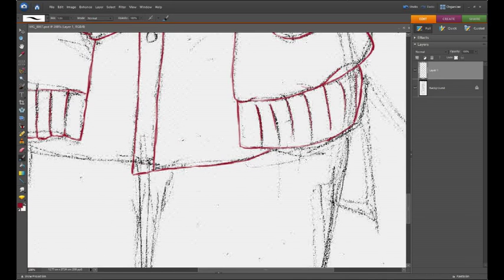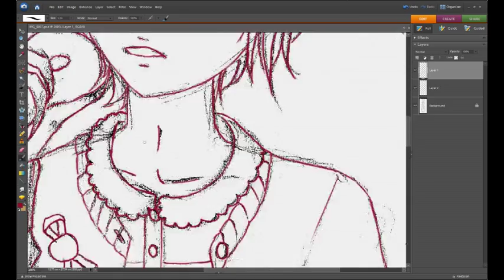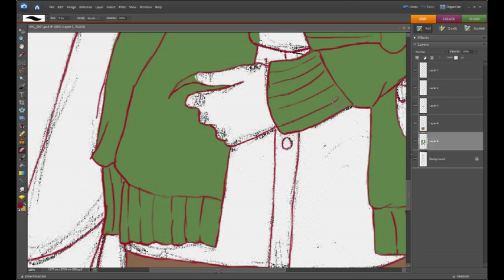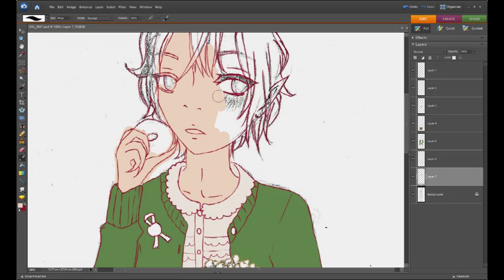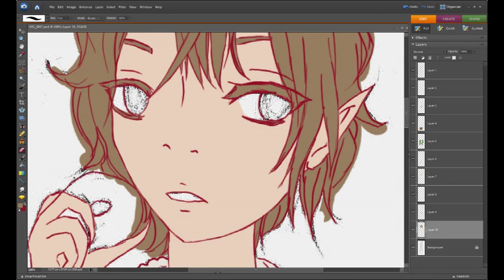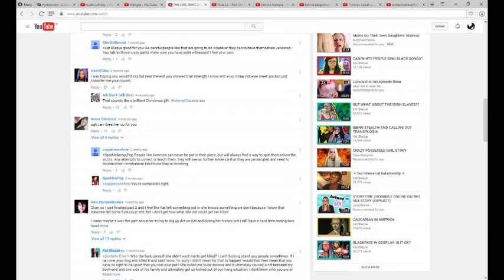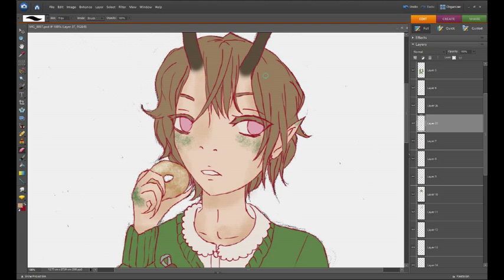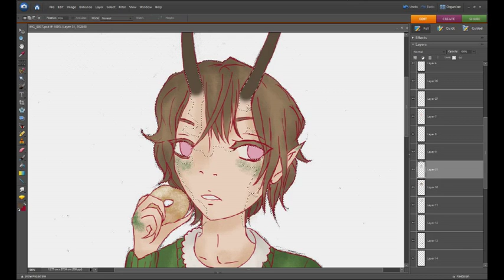haru igarashi (faerie version)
So has anyone else played Zettai Kaikyuu Gakuen because I sure did play all of Haru's routes. Yes, including all of the Truth routes. And several of Touya's. And at least two of Riku and Rei's, and several of Ichiha's. If you get the chance, play it!